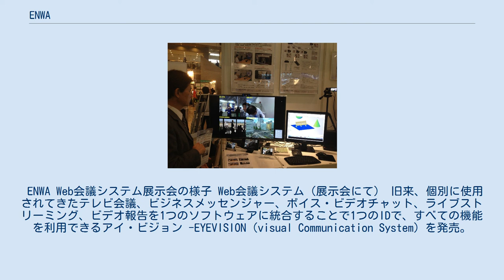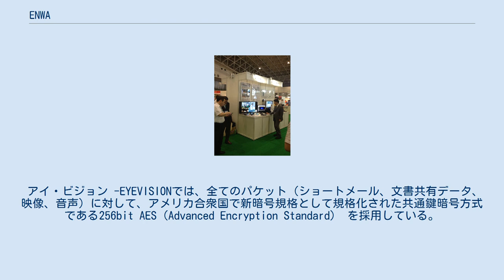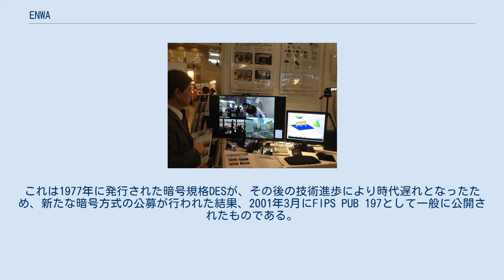ENWA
ENWA株式会社（えんわ 英称：ENWA Co., Ltd.）は、大阪府大阪市西区北堀江2-1-11に本拠をおく、テレビ会議（ビデオ会議、WEB会議）システム、ブロードバンドを利用したビジュアルコミュニケーション、プラットホームの企画・開発・運用及び販売を行う会社である。
 1950年、繊維部門から出発し、現在はWeb会議・テレビ会議システムなど最先端の技術を取り入れた ソリューションの提供を中心とした事業を展開。
防災、救急医療、遠隔医療、放送局用現場中継システム（総合型次世代伝送システム）などに強みを持つ。
首相官邸、消費者庁、国民生活センターをはじめとする官公庁や財団法人移動無線センター、朝日新聞社本社システム局、NHK、テレビ朝日、フジテレビジョン、テレビ東京などテレビ局60社以上、その他大手企業、病院、学校、学習塾などを主な納入先とする。
2014年には、兵庫県フェニックス防災システムに採用されている。
特にテレビ放送ではアナログ時代には遅延がなかったものが地上デジタル放送となり、約2秒の遅延が生じることになりこれを解消するシステムが求められたが、同社はインターネット回線や新しい携帯電話の通信規格である「LTE」などを使い、従来の専用回線の約10分の1の価格で、品質、画質を落とすことなく遅延を0.3秒に抑えたシステムを開発したことで日本の主要な放送局で採用されることになった。
またこの技術は、救急車や消防車、ドクターヘリの現場中継にも使用できるため全国の消防局で採用が進んでいる。
 またショーイベントの大会にて日本全国10拠点以上の同時中継や大手企業の創立記念式典にて東京-大阪間の接続などを行った。
また、2015年5月には、防災・BCP対策に適したビデオ会議システム「EyeVision NEOシリーズ」を発売した。
 また、「円和」（エンワ）は、パートナー企業間での円による調和を目指し、「縁和」（エンワ）は、企業と企業との縁や、人と人との縁を大切にしたいという願いを込められているとしている。
 ENWA Web会議システム展示会の様子 Web会議システム（展示会にて） 旧来、個別に使用されてきたテレビ会議、ビジネスメッセンジャー、ボイス・ビデオチャット、ライブストリーミング、ビデオ報告を1つのソフトウェアに統合することで1つのIDで、すべての機能を利用できるアイ・ビジョン -EYEVISION（visual Communication System）を発売。
高速演算アルゴリズムを利用することで、鮮明で滑らかな高画質映像、遅延のないクリアな音声により高音質を実現、また最先端技術を用いた高度な画像圧縮技術にて回線帯域の乏しい地域での通常レベルの画質・音質を可能にした。
 また、多段プロキシ、ファイアウォールをもスムーズに通過できる機能を持つためにイントラネットに限らず、インターネットを利用した運用も可能にした。
全パケットにAES128bitの暗号化がなされるなど、安全化も実現。
テレビ会議では録画、文書共有、傍聴機能など多くの機能の使用を可能とした。
 アイ・ビジョン -EYEVISIONでは、全てのパケット（ショートメール、文書共有データ、映像、音声）に対して、アメリカ合衆国で新暗号規格として規格化された共通鍵暗号方式である256bit AES（Advanced Encryption Standard） を採用している。
これは1977年に発行された暗号規格DESが、その後の技術進歩により時代遅れとなったため、新たな暗号方式の公募が行われた結果、2001年3月にFIPS PUB 197として一般に公開されたものである。